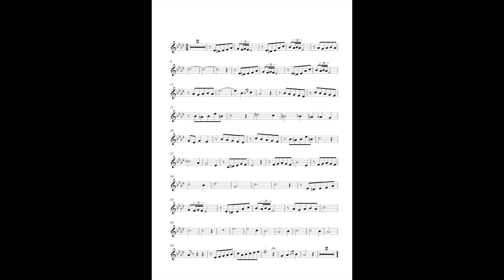Tosti "50 petits solfèges" n37 - échauffement à la tierce inférieure